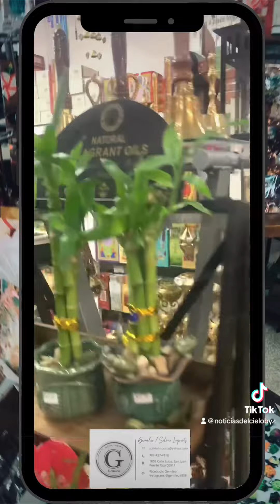GEMILEO CALLE LOÍZA 1808 LA TIENDA PERFECTA PARA EL REGALO PERFECTO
Aún no consigues ese regalo o detallito para ese ser especial?  La tienda Gemileo ubicada en el 1808 en la calle Loíza en Santurce, les invita a visitar a comprar el regalo perfecto para usted o para su ser querido. Una variedad completa de artículos y productos desde inciensos, velas aromáticas, cuarzos hasta un gran despliegue de vinos y bebidas al gusto del cliente. Sus dueños Ray y María Solino los espera para brindarles el mejor servicio.
Reseña de Zulma Rodríguez
NoticiasdelCieloByZ (2024)